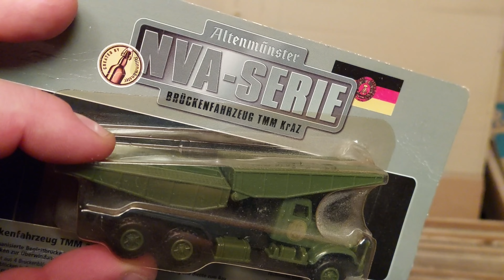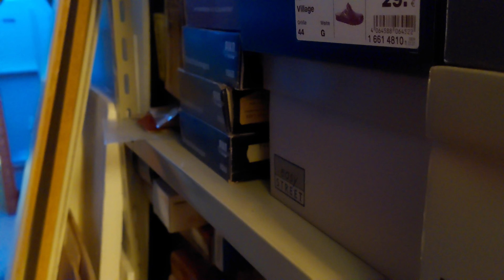Meine Modellbahn Teil 579 ( Ein weiterer Bereich auf der Anlage 😊)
Heute war mal weiteres Aufräumen angesagt auch wenn man nicht immer Lust zu hat 😄. Aber so hat man dann auch wieder ein besseren Überblick .
Da wo die Schiebebühne steht soll ja auch noch einiges passieren . Keine Sorge zu Ostern kommen wieder neue Bauberichte von meiner Anlage 😉.
Ich freue mich über ein Feedback von Euch , und einen Daumen 😃👍nach oben . Liebe Grüße Sven Eisenbahner